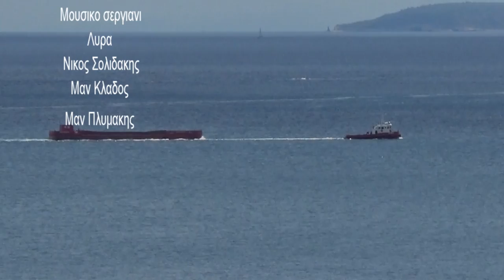Συρτα Οργανικα Λυρα Νικος Σολιδακης Μαν Κλαδος Μανουσος Πλυμακης Παρεα Γιαννης Ξενακης